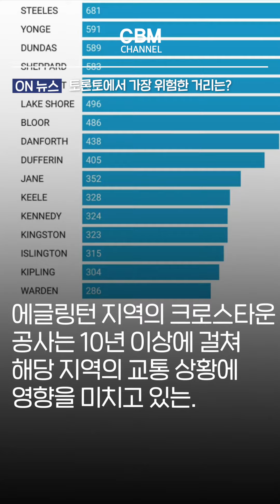토론토에서 가장 위험한 거리는? (온타리오 주)